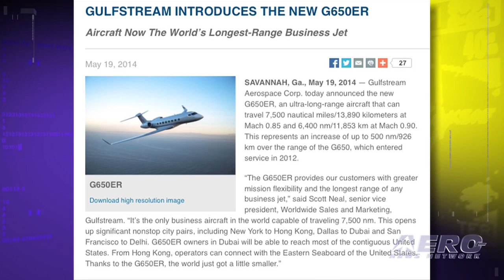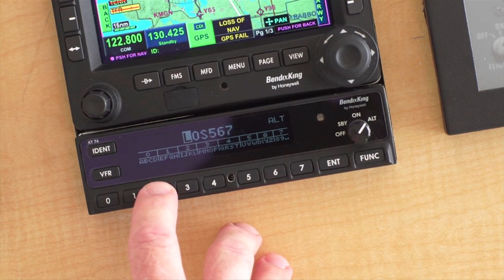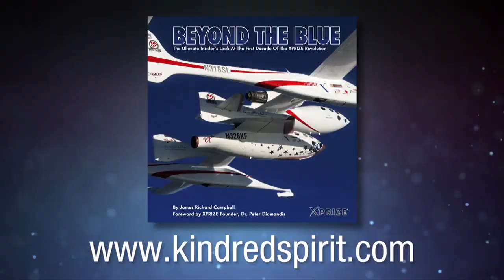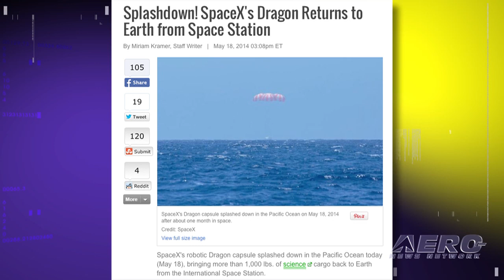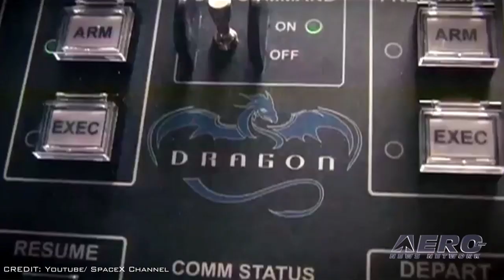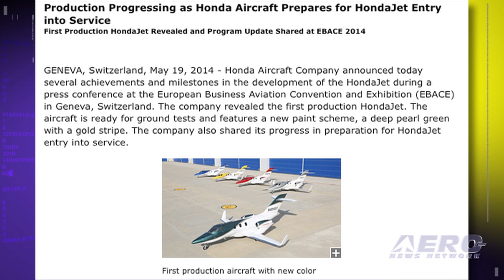Airborne 05.21.14: Dassault's NEW Falcon 8X, Gulfstream's G650ER, New Piaggio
Also: SpaceX Dragon Splashdown, Redbird's Redhawk Trainer, HondaJet Update, ANN's Oshkosh Yearbook Announced!!!

Dassault Aviation has launched the Falcon 8X, the newest addition to the Falcon family in the ultra-long range category. With eight passengers and a crew of three, the Falcon 8X will be capable of flying 6,450 nautical miles non-stop at Mach .80. It will be powered by an improved version of the Pratt and Whitney Canada PW307 engine that equips the Falcon 7X. While the Falcon 8x is Dassault's long range jet, Gulfstream is also in the long range market with their new Ultra-long-range G650ER. Gulfstream says the ER variant of the airplane represents an increase of up to 500 nm over the range of the G650, which entered service in 2012. It will fly 7,500 nautical miles at Mach 0.85 and 6,400 nm at Mach 0.90. Piaggio Aero Industries has announced the launch of the new Avanti EVO twin turboprop aircraft. Piaggio says the new Avanti EVO builds on the Avanti P.180 platform. All this... and MORE in today's episode of Airborne!!!

Airborne 05.21.14 is chock full of info in this thrice-weekly news period ending Wednesday, May 21st, 2014... Presented by Aero-TV veteran videographer and Airborne Host Ashley Hale, and supported by ANN CEO/Editor-In-Chief Jim Campbell, Chief Videographer Nathan Cremisino, and Aero-Journalists Tom Patton, and Earl Downs, this episode covers:

Dassault Announces Ultra Long Range Falcon 8X
Gulfstream Introduces The G650ER
Piaggio Aero Presents The New Avanti EVO At EBACE 2014
Splashdown! SpaceX Dragon Spacecraft Returns
Classic Aero-TV: Aero-TV: Redbird's Redhawk Trainer - 'We Did It Because We Had To'
Production Progressing On HondaJet
ANN Is Raising The Bar (Again): Prepping For Oshkosh 2014!